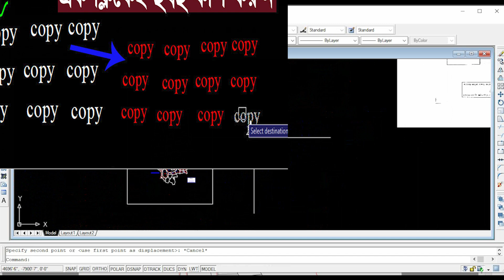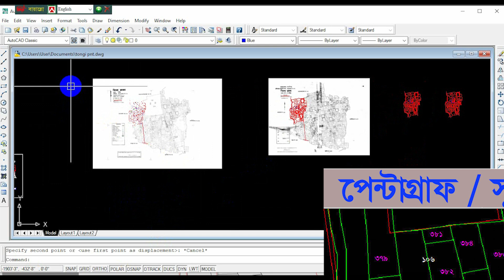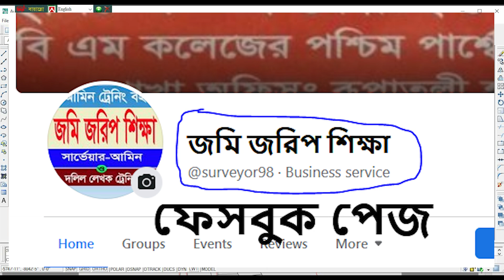pentagraph যেভাবে অটোক্যাড দিয়ে পেন্টাগ্রাফ করবেন। তুলনামূলক নকশা।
তুলনামূলক নকশা। যেভাবে অটোক্যাড দিয়ে পেন্টাগ্রাফ করবেন।
মোঃ বেলাল হোসাইন।
বি. এস. এস (অনার্স), এম. এস. এস রাষ্ট্রবিজ্ঞান, বরিশাল বিশ্ববিদ্যালয়।
এলএল. বি. (অধ্যয়নরত), বরিশাল ‘ল’ কলেজ, বরিশাল।
সার্ভেয়ার-আমিন ও সিনিয়র প্রশিক্ষক।
ময়নামতি ডিজিটাল সার্ভে এন্ড মাল্টি টেকনিক্যাল প্রোগ্রাম, ফরিদপুর,
গণ উন্নয়ন সংস্থা (পিডিএ), ফরিদপুর।
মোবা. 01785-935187